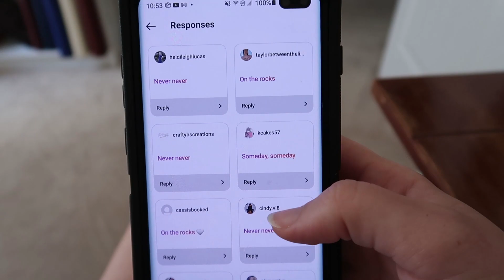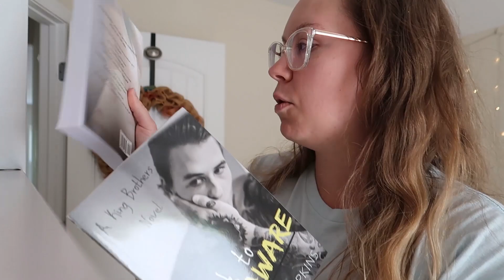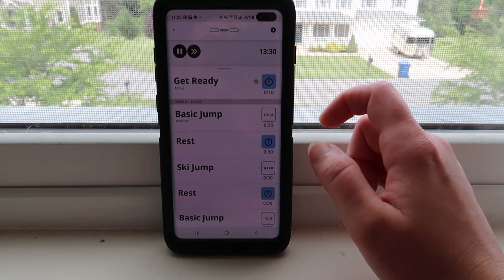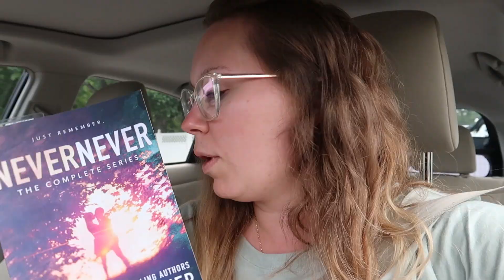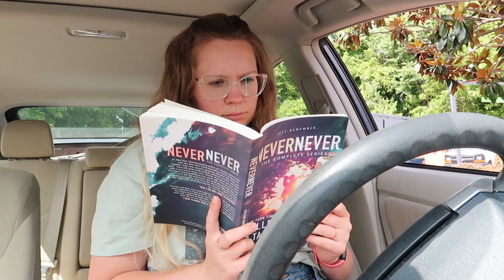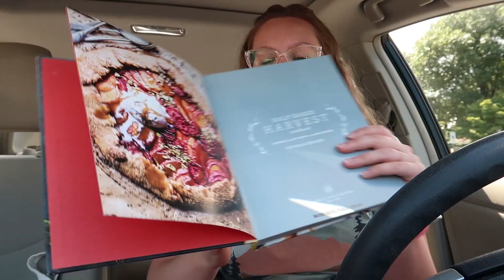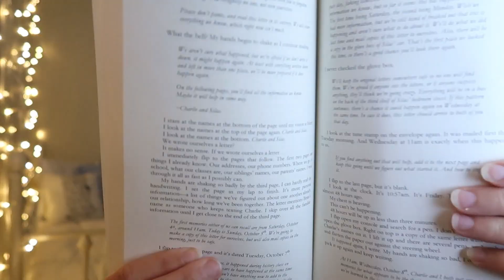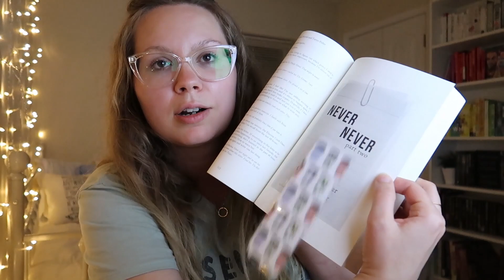DAY FOUR READING VLOG \\ please pick me a new tbr + finally finding a decent book [romanceathon]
Today in my day four reading vlog - I need you to pick me a new tbr for the rest of Romanceathon, and I think I finally found a decent book to read.